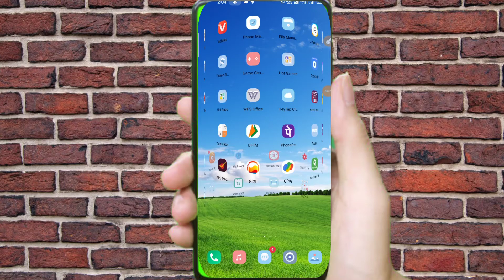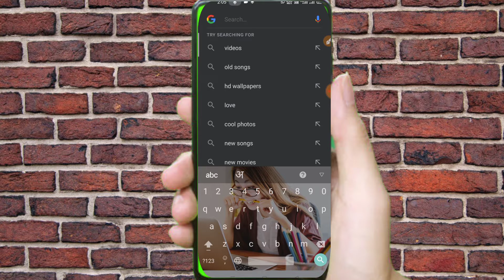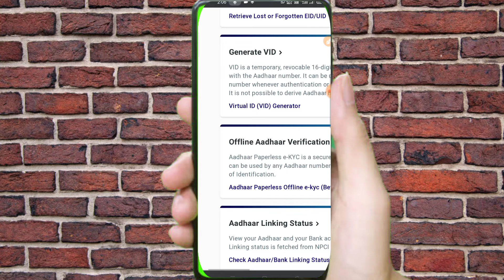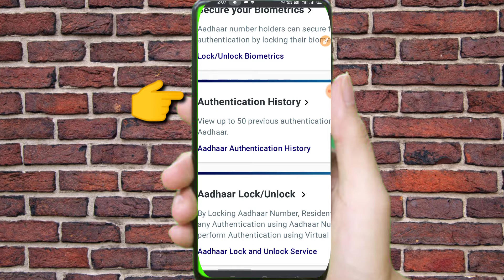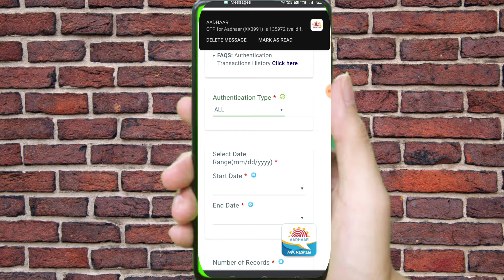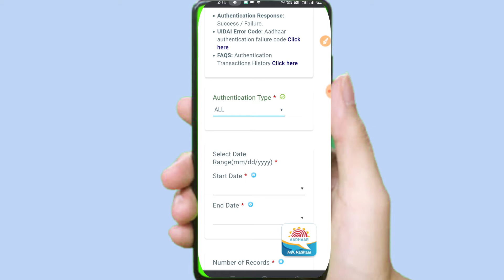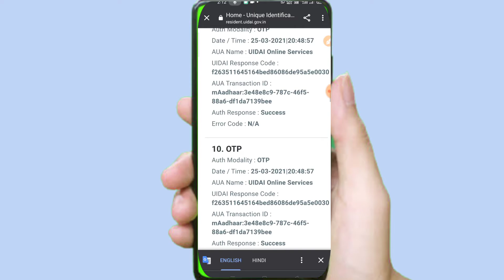Aadhar Update History Kaise Nikale 2021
Topic : Is Video Mein Main Aapko Bataun Ga Ki Aap Kaise Jaen Aadhar Card Mein Kab Kab Badlav Hue Hain Usko Janenge.

Video Link :-
● आधार कार्ड से पैसा कैसे निकालें और Id कैसे मिलेगा